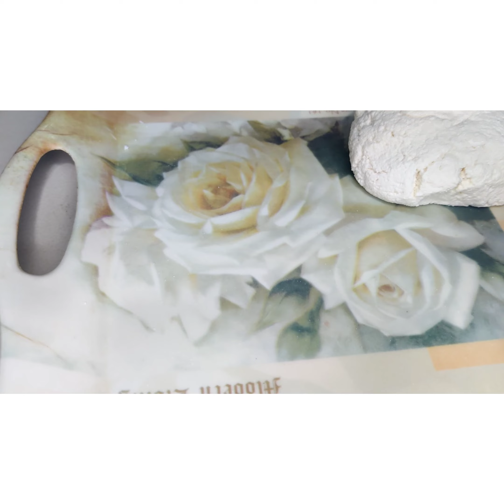খুব সহজেই স্পঞ্জের মিষ্টি তৈরি করুন😋😋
ছানা তৈরি
দু লিটার দুধ
2 টেবিল চামচ লেবুর রস

সিরা তৈরি
দু কাপ চিনি
পাঁচ কাপ পানি

ছানাগুলো এক টেবিল চামচ ময়দা দিয়ে ভালো করে মথে নিতে হবে।